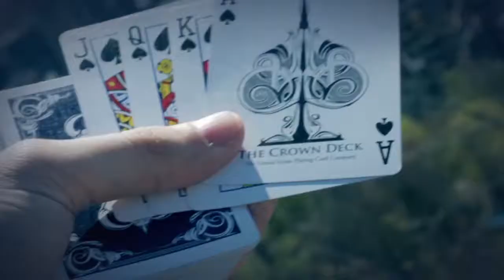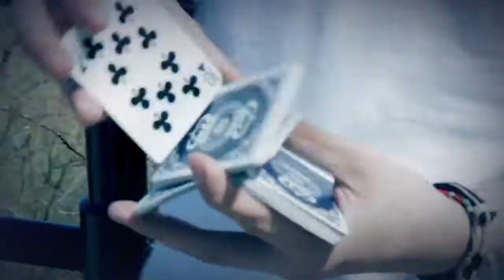Baraja Crown Azul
- Círculo Mágico, Tienda de Magia en Argentina.